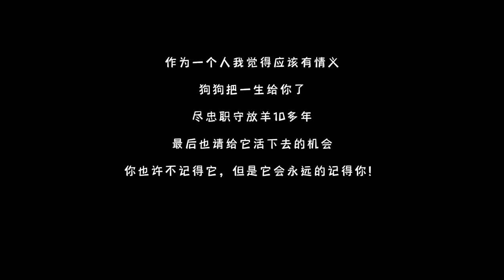Heartbroken! Loyal Old German Shepherd was Sadly Sent to Dog Meat Cart by Heartless Owner